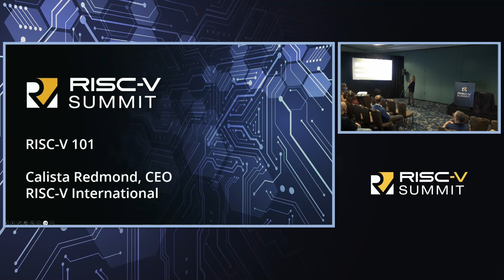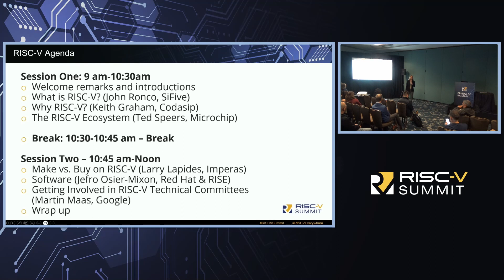RISC-V 101: Welcome Remarks and Introductions - Calista Redmond, RISC-V International